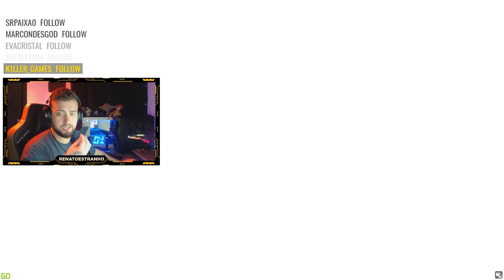COLOCA FOGO LARA